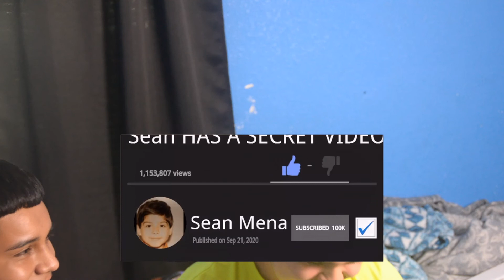Worst video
Guys, I thought it would've been a better video for you, but it's hard right now and we were missing one person so please accept my apology and DM any suggestion on what you want to see.